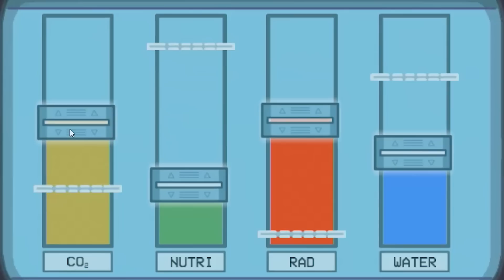🎬 ON SE JAUGE AVANT LE MATCH FATIDIQUE ! ZAPPING DOIGBY #37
💙 → Après mon passage dans la salle du temps je ne suis plus le même sur Fifa !